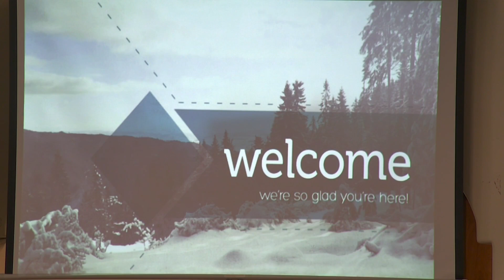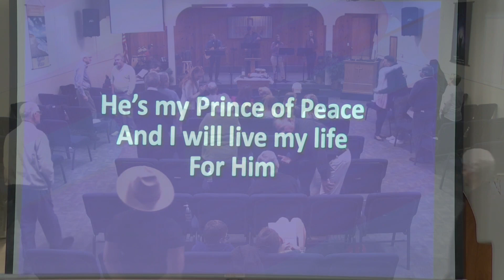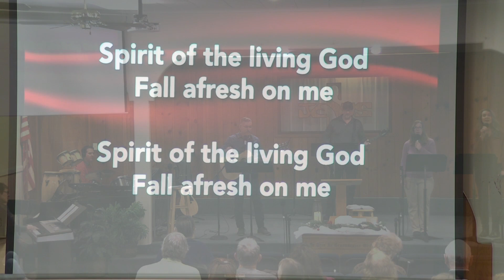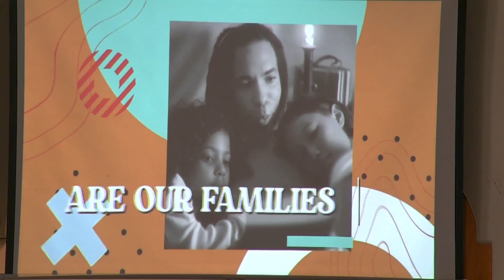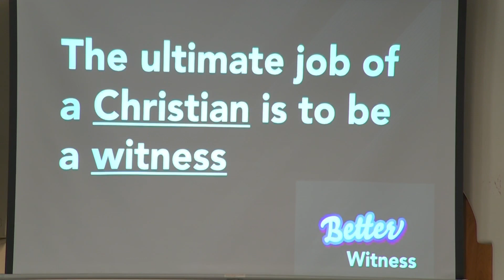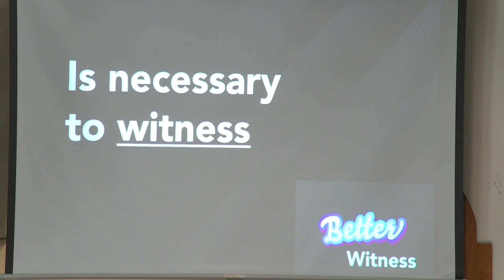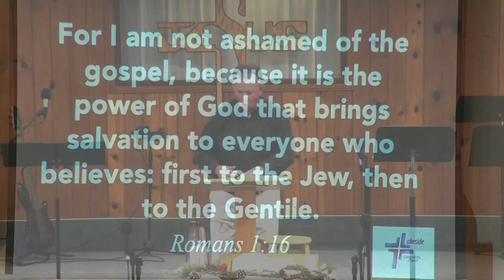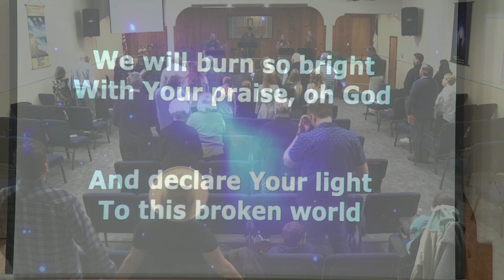Worship Service (January 28, 2024)